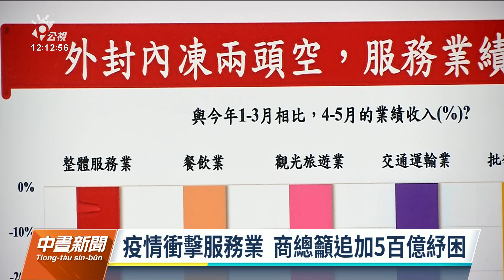疫情衝擊服務業 商總籲追加500億紓困｜20220610 公視中晝新聞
近期疫情大爆發，確診人數已突破200萬，受到這波疫情衝擊商總理事長許舒博今天公開喊話，不少民眾因為恐慌，而自主類封城讓服務業再受重創，呼籲政府要先紓困再振興也要開放邊境，讓觀光、旅遊等的服務業找到生機。